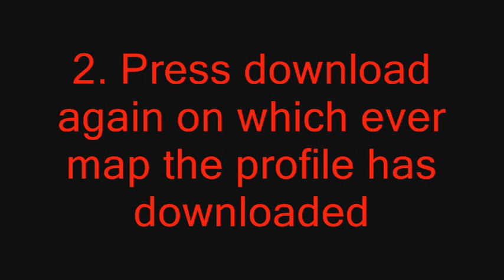How To Get Free Xbox LIve Maps